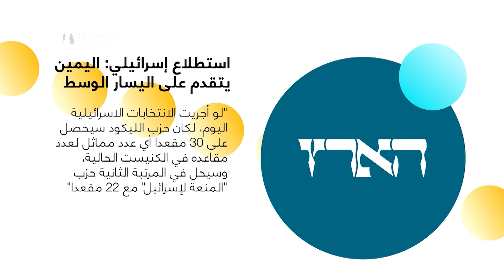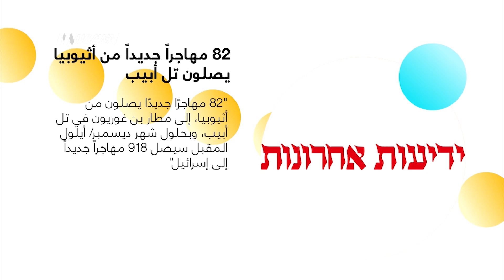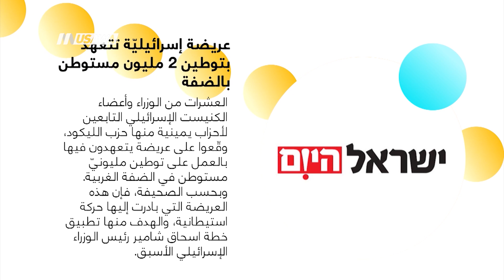انفجار داخل مطعم في حيفا واصابات غير خطيرة والشرطة بدأت التحقيق بالامر،صباحنا غير،6-2-2019،مساواة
فقرة ضمن حلقة السادس من فبراير لعام 2019 من برنامج صباحنا_غير تناولت الحديث عن
الاخبار الصباحية

Downlink frequency -  الترد :
12645 MHZ

Polarity  - الاستقطاب:
Horizontal

Symb.Rate - معدل الترميز:
27.500  MS/s

FEC - تصحيح الخطأ :

5/6

DL: 11958 H
SR: 27500
FEC: 5/6

48_#
‫#‏فلسطين_٤٨‬
‫#‏فلسطين_48‬
‪falasteen_48#‎‬
‫#‏عرب_٤٨
‪‎arab_48#‬
‫#‏تواصل‬
‫#‏اكسر_حصارك‬
‫#‏بلشنا_نرجع‬
‫#‏شعب_واحد‬
 ‪#‎mosawah‬
‪#‎Equality‬
‪#‎égalité‬
‫#‏مساواة‬
‫#‏حق‬
‫#‏عدالة‬
‫#‏تساوٍ‬
‫#‏تعادل‬
‫#‏تماثل‬
‫#‏تسوية‬
‫#‏معادلة‬